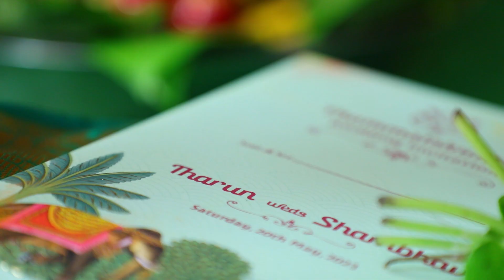Tharun Shambhavi Engagement video